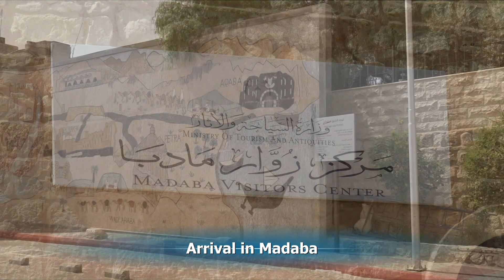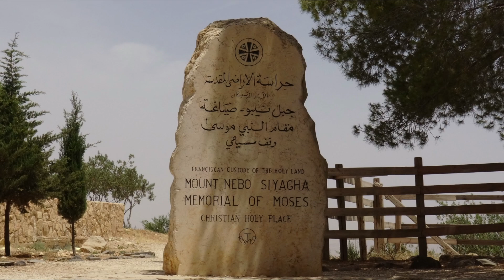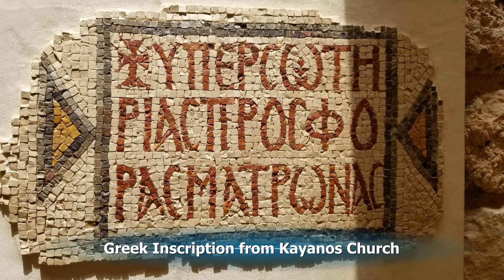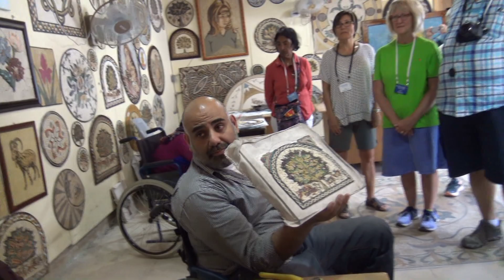Holy Lands 2019 - Day 11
This is what we did on day 11 of a 14 day trip to the Holy Lands in 2019.  On it we will Visit Madaba and see the ancient mosaic map of the Holy Land, then we will visit Mount Nebo and see what Moses saw when he looked over into the Holy Land and then we will drive to the Dead Sea and spend the night there.